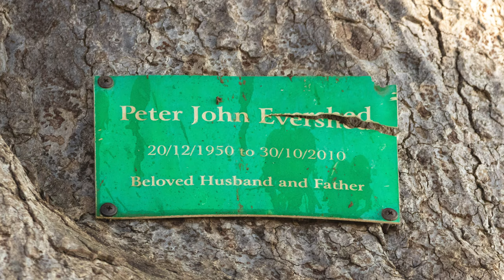11 - Zimbabwe, Mana Pools and Chitake Springs, amazing wildlife - Track 11 - Tour 2023 4k